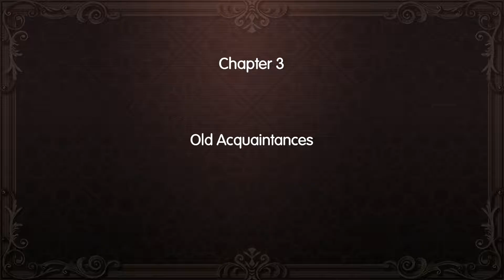World of Final Fantasy (part 5) Let The Hunt Begin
Let our hunt for pokemon begin.